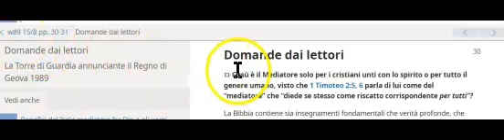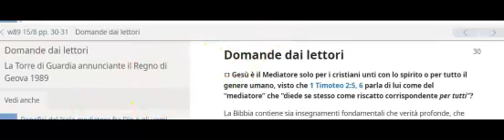Su Gesù mediatore solo per i 144000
Video da parte di Don Stefano